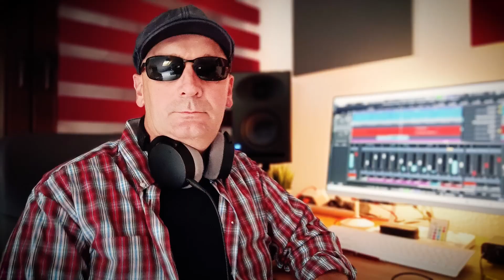Are You Gonna Go My Way (Lenny Kravitz) cover by L.O.V.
MUSICIAN CREDITS
Vocals, Guitar: Alejandro Colorado
Drums, Vocals: Tobi
Bass: Thomas
Guitar: Jürgen

Audio mixdown by Tobi
Video editing by Tanja Ebner

MUSICIAN WANTED
We are always looking for musicians. Homerecording would be beneficial. Videorecordings are also possible in 19260 Vellahn/germany (1h to Hamburg) and 56651 Oberzissen/germany (RP). This cover project is just for fun.

ABOUT US
L.O.V. - the Luke/Oil/VanDrum-Project
More info and contact see channel description